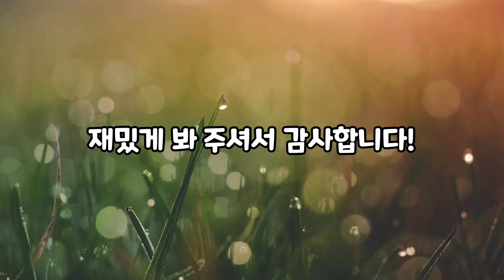카트라이더 시즌 2 시즌패스 카트 스펙터 미니카 종이접기![카트라이더 종이접기 15탄] 똘스 창작 Specter kart minicar (paper car) KARTRID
안녕하세요! 똘스입니다! 이번 시간에는 '민제의 게임나라'님의 요청으로 (원래 철수 카트를 창작할려고 했는데 창작이 너무 어려워서 스펙터로 바꿀 수 밖에 없었어요ㅠㅠ) 스펙터를 한 번 접어보았어요! 조금만 우리교실이야기님의 창작이 들어가 있고요, 나머지는 다 제 창작입니다! 감사합니다!